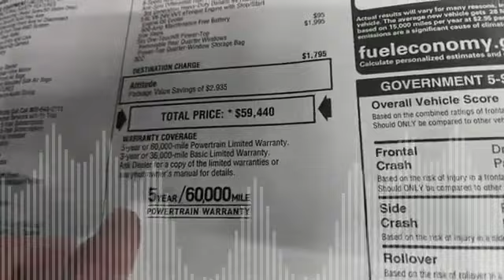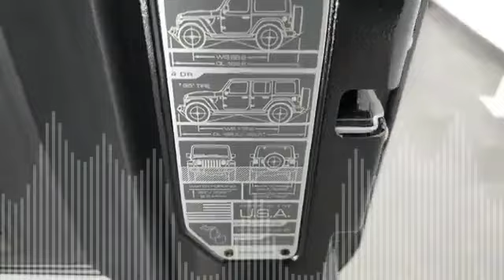Compass Facelift Reveal ALIN 7